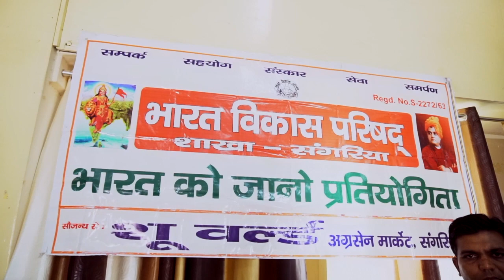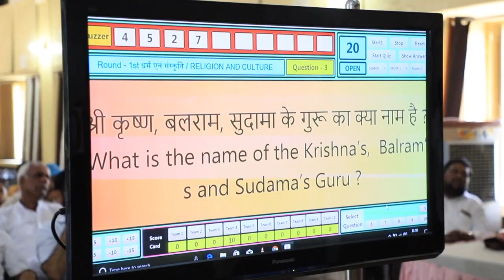BHART KOO JANOO PARTIYOGITA 2019/ # BHART VIKAS PARISHAD SANGARIA /HANUMANGARH,/RAJASTHAN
ARUN PHOTO GALLERY
OPP.NAGAR PALIKA  BHAWAN SANGARIA